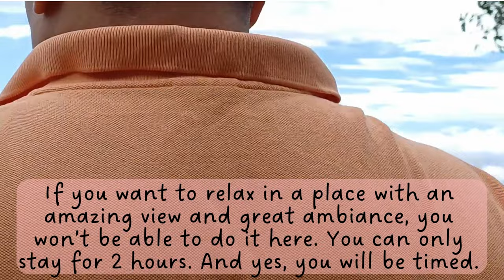Maganda Ba sa Starbucks Hiraya? Gaano katagal ang pila sa Starbucks Hiraya?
If you're thinking about going to Starbucks Hiraya, watch this video first para malaman mo anong oras magandang pumunta.